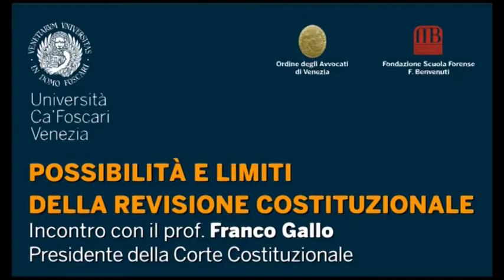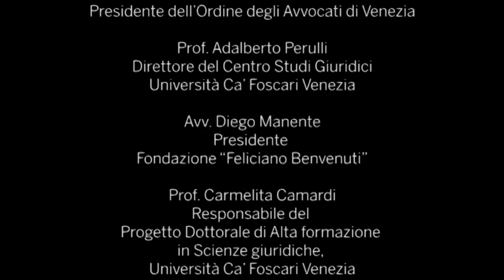Franco Gallo a Ca' Foscari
"Possibilità e limiti della revisione costituzionale" è il titolo della conferenza che il Presidente della Corte Costituzionale Franco Gallo terrà all'Università Ca' Foscari Venezia venerdì 14 giugno, ore 10 in Auditorium Santa Margherita. L'incontro con il Presidente Gallo è stato organizzato dall'Università Ca' Foscari Venezia in collaborazione con l'Ordine degli Avvocati di Venezia e la Fondazione Scuola Forense Feliciano Benvenuti